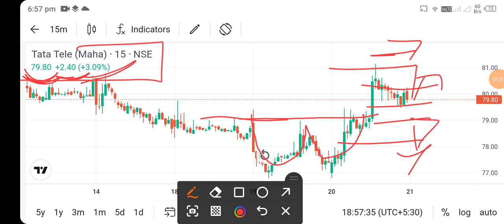ttml share news l ttml share price today l ttml share latest news l ttml share price